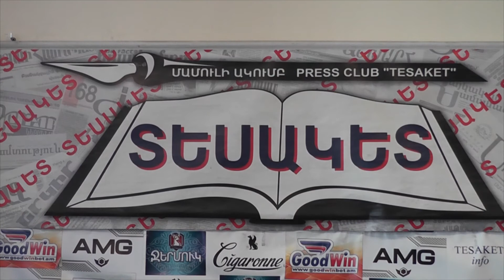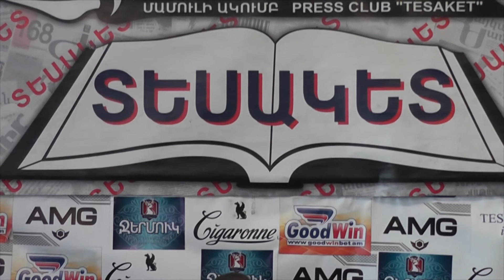Փաշինյանը հետեւողականորեն գնում է ՀՀ-ին ՌԴ-ից անջատելու գործընթացին. Հ. Բաբուխանյան